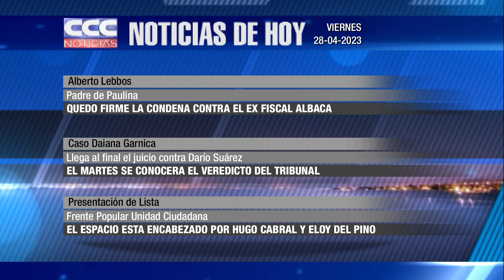CCC NOTICIAS 28 04 2023